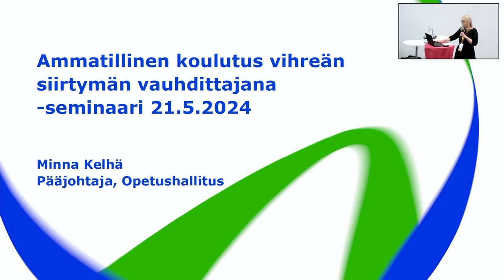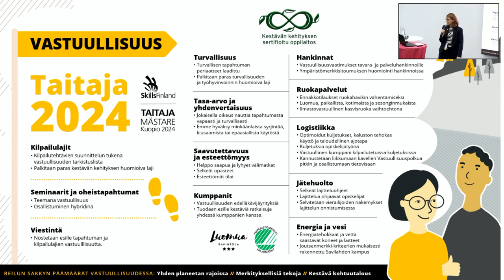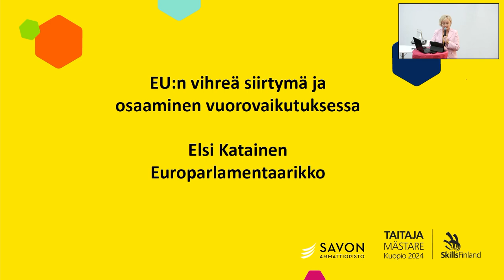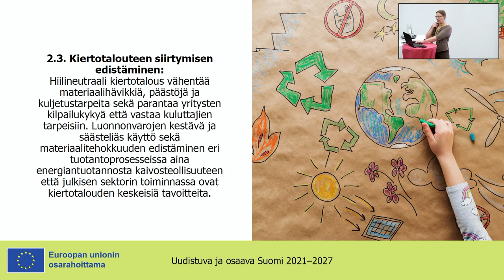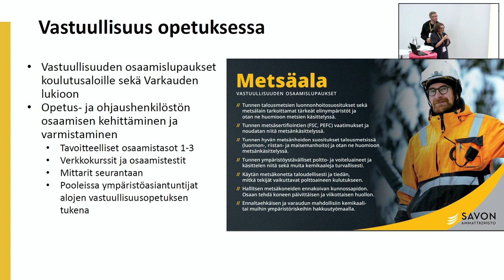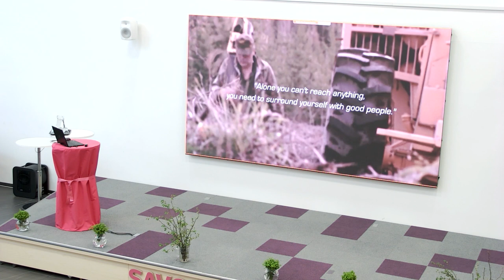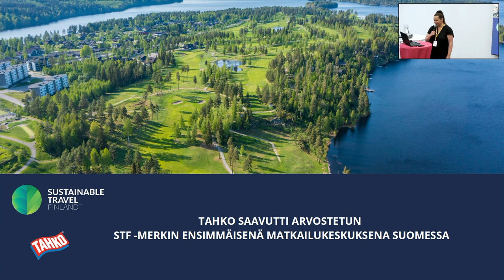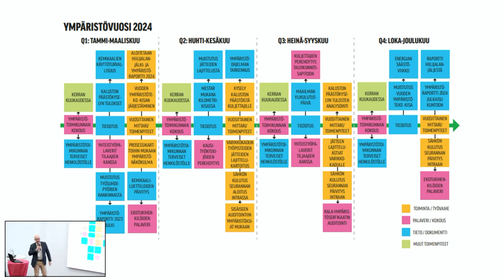Taitaja2024-seminaari | Ammatillinen koulutus vihreän siirtymän vauhdittajana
Vihreä siirtymä haastaa kaikkia toimialoja vastuullisuustekoihin ja organisaatioita uudistumaan. Ammatillisen koulutuksen on mahdollista vauhdittaa vihreää siirtymää ja kehittää vastuullisuutta yhdessä yritysten kanssa. Tilaisuudessa kuullaan edelläkävijäyritysten esimerkkejä vastuullisuustyöstä sekä siitä, millaista yhteistyötä ammatillinen koulutus tekee vastuullisuusteemassa organisaatioiden kanssa. Tilaisuus on kohdennettu ammatillisen koulutuksen johdolle, kehittäjille ja asiantuntijoille sekä yritysten johdolle ja kuntapäättäjille.

𝗢𝗵𝗷𝗲𝗹𝗺𝗮

Tilaisuuden juontaa Saara Karkulahti, Pohjois-Savon ELY-keskus

Seminaarin avaus
Minna Kelhä, pääjohtaja, Opetushallitus
Maria Ekroth, toiminnanjohtaja, Skills Finland ry

EU:n vihreän siirtymä ja osaaminen vuorovaikutuksessa
Elsi Katainen, europarlamentaarikko

Puhtaan siirtymän rahoitusmahdollisuudet
Tiina Arpola, yritysneuvoja, Etelä-Savon ELY-keskus

Sakky, kestävän tulevaisuuden tekijä
Heikki Helve, kuntayhtymän johtaja, Savon koulutuskuntayhtymä
Kati Lundgren, innovaatiopäällikkö, Savon koulutuskuntayhtymä

Vastuullisuus edelläkävijäyrityksissä ja yhteistyö ammatillisen koulutuksen kanssa
Katja Paananen, vastuullisuusjohtaja, Ponsse Oyj
Anna Hämäläinen, hotellinjohtaja, Break Sokos Hotel Tahko & Original Sokos Hotel Koljonvirta
Pekka Kilpimaa, toimitusjohtaja, Mestar Kuopio Oy

Kommenttipuheenvuoro
Veli-Matti Lamppu, toimitusjohtaja, AMKE ry